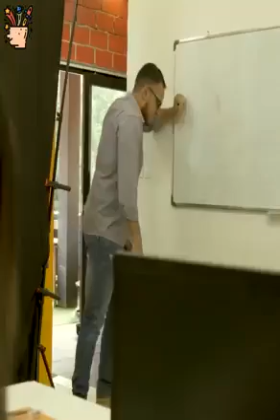film pendek full S€x